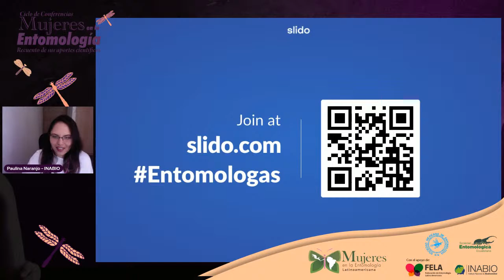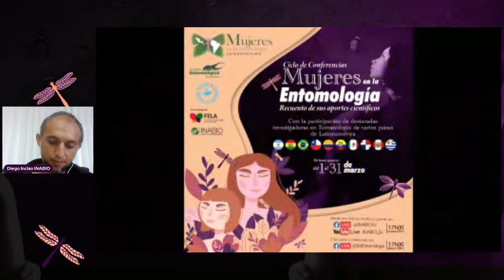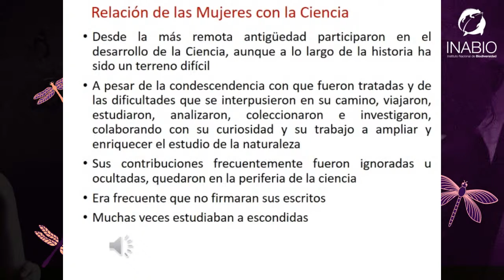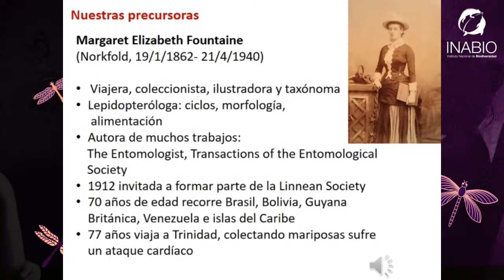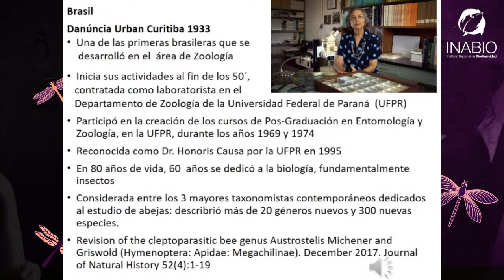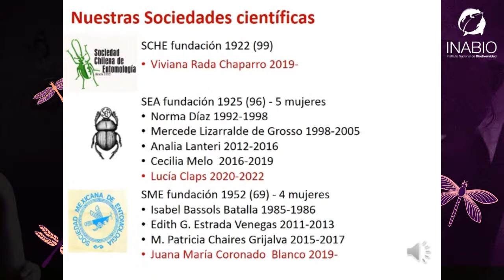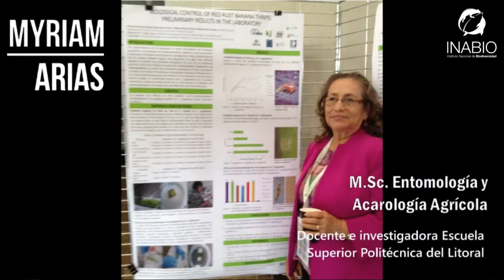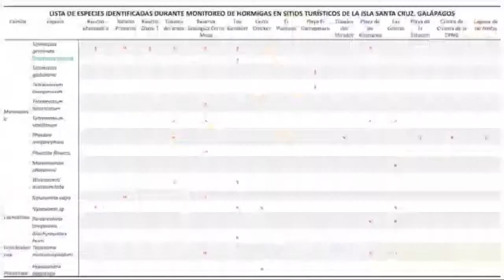02/03 Mujeres en la Entomología: Recuento de sus aportes científicos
Las Sociedades de Entomología de Ecuador y México
Auspiciado por:
La Federación Entomológica Latinoamericana-FELA
El Instituto Nacional de Biodiversidad-INABIO

Invitan al Ciclo de conferencias Mujeres en la Entomología Latinoamericana. Recuento de sus aportes Científicos
Que se realizarán del 1 al 31 de marzo.